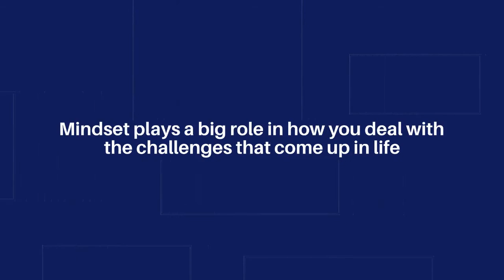Japan Knigge was sollte ich vermeiden in Japan?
Dies ist der Kanal von Meidl Christoph ich bin Deutscher mit Japanischer Familie.
Du erfährst aus meiner Erfahrungskiste alles zum leben.
Leben mit Japanischen Verwandten und Business
Willst du mehr von uns sehen dann ^^ Folge diesen links zu alle unsere Internet Seiten: